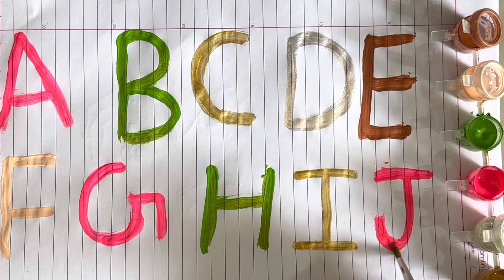A for apple 🍎 B for Ball ⚽️ C for cat 🐈 d for dog 🐶. ABCD songs. Phonics songs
Phonics songs. Abcd songs. A for apple 🍎 B For Ball 🏀 C for 🐈. ABCD. Abcde